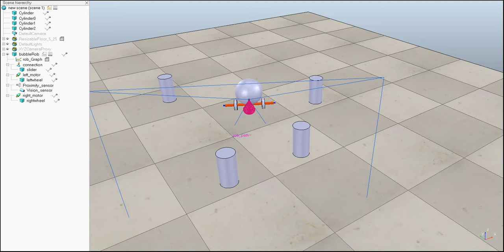V_Rep BubbleRob robot controlled with keyboard